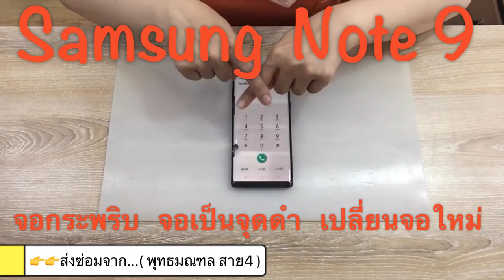เปลี่ยนจอซัมซุง Samsung Note 9 จอกระพริบ จอเป็นจุดดำ ส่งซ่อมจาก..จ.นครปฐม Paragon Service 0878292244